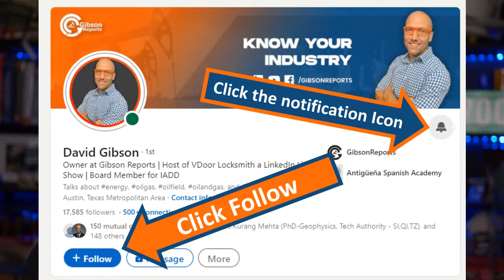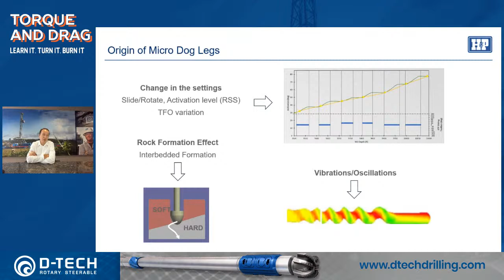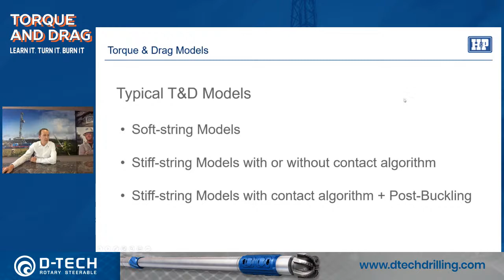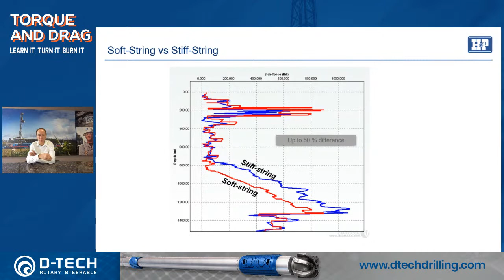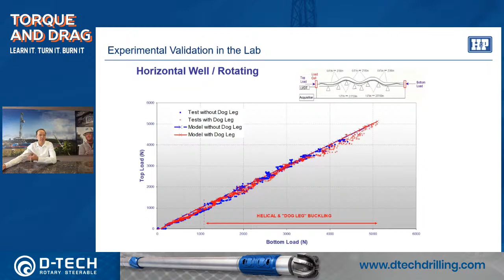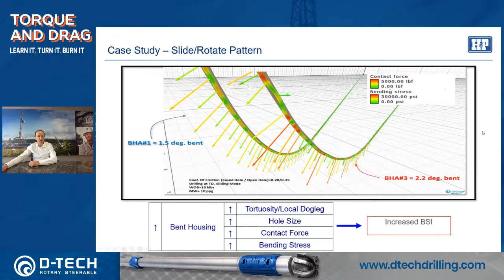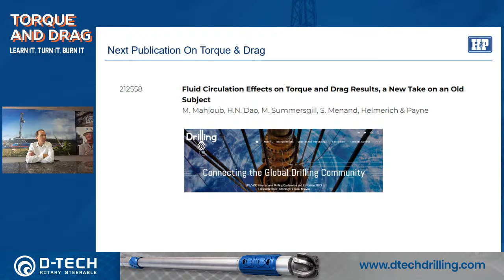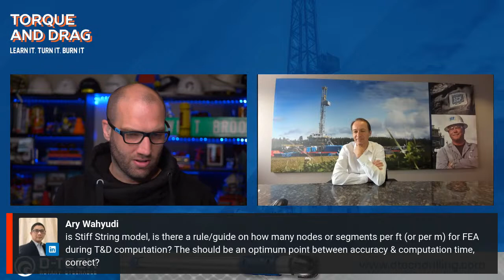Torque and Drag Mini-Series Episode 4 of 8 – Dr. Stéphane Menand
Learn It. Turn It. Burn It. Torque and Drag Mini-Series. Episode 4 of 8 with Dr. Stéphane Menand, Helmerich & Payne.

Episode 4: Soft String Vs. Stiff String Models

Tight Clearance Well Geometry
Capturing Micro-tortuosity Effects
BHA Tendency Modeling
Precision Standoff

Bring your questions, comments, and come join in the learning.